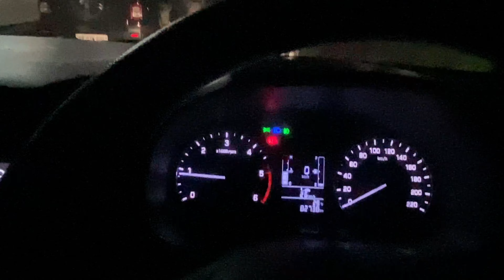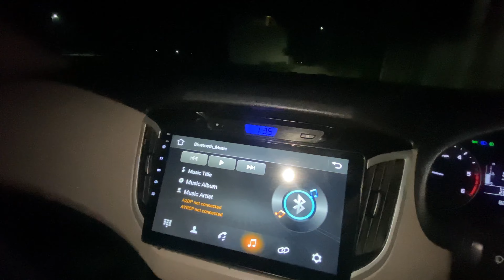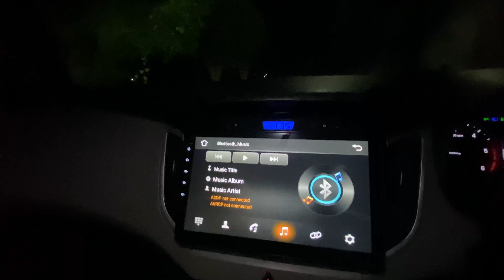Harsh Birthday Surprise🎂🥂🍻 || Raat nu 12 waje ki hoya dekho😱😱 || Jashan vlogs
Comment karka jrur dasyo